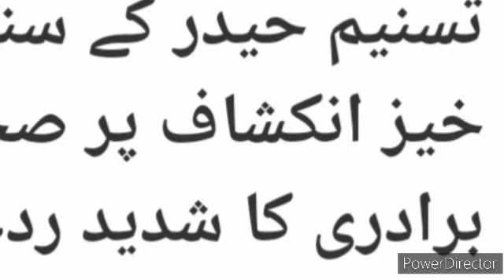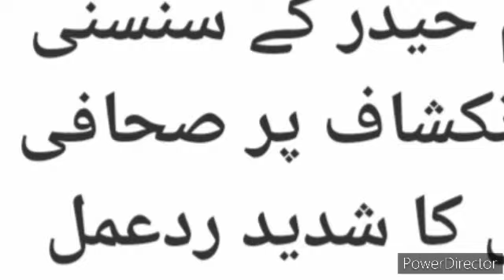big allegation conspiracy of Imran Khan and Arshad Sharif murder by Tasneem Haider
Tasneem Haider Shah Kalam big allegation on Nawaz Sharif conspiracy of Imran Khan and Arshad Sharif Murder
کجھ سچیاں تے کجھ کوڑیاں گلاں